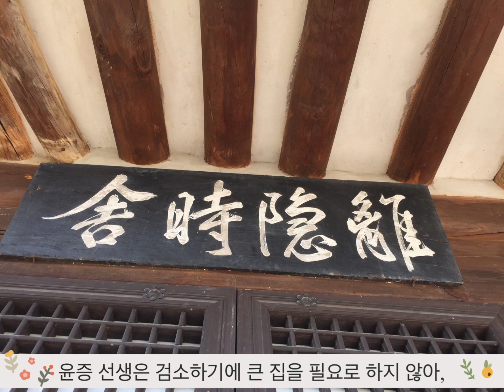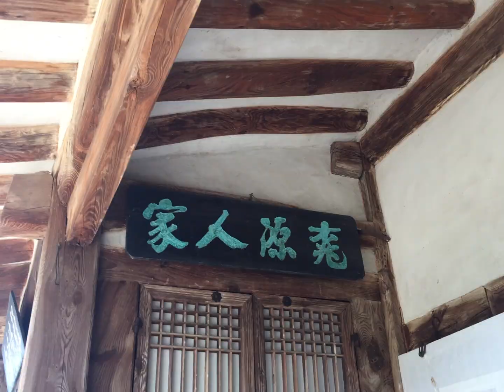명재고택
사전 답사 및 문화관광해설사 문의

휴무 : 월요일

동절기 : 10:00 ~ 16:00시
하절기 : 10:00 ~ 17:00시

명재고택 사색의 길
1코스 - 20분 소요(명재고택 - 전망대 - 선비계단 - 명재고택)

2코스 - 40분 소요(명재고택 - 전망대 - 선비계단 - 노성궐리사 - 명재고택)